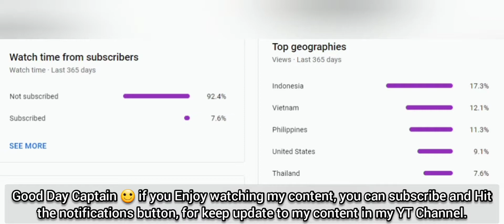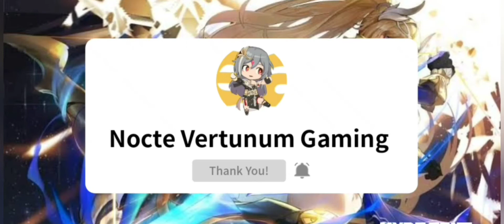Himeko looking for Mei's Ice Cream in the Fridge🍦(Dorm Moment)